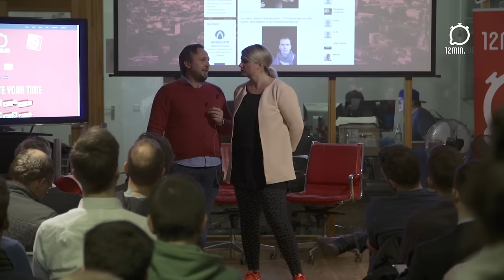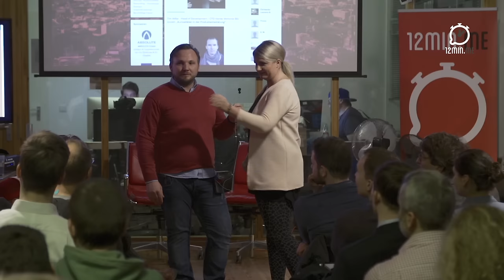Anne und Stefan Lemcke: „Der Werdegang von Ankerkraut“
Anne und Stefan Lemcke, Geschäftsführer Ankerkraut : „Der Werdegang von Ankerkraut“